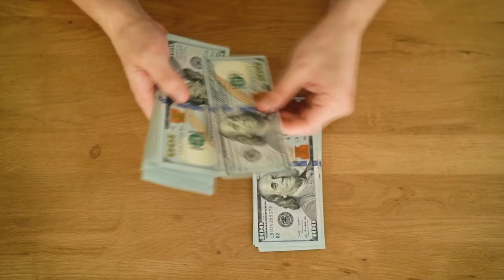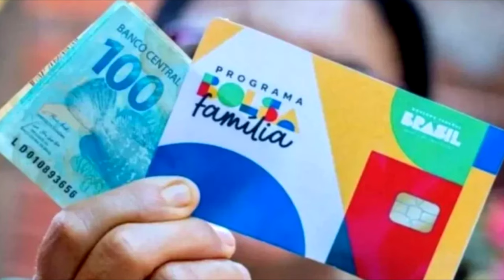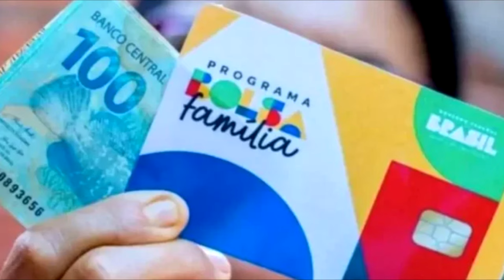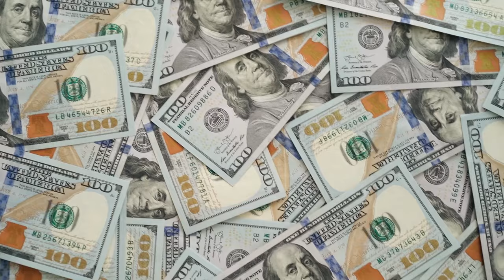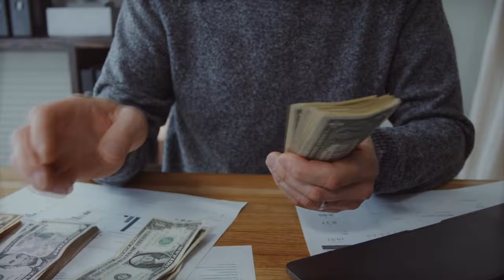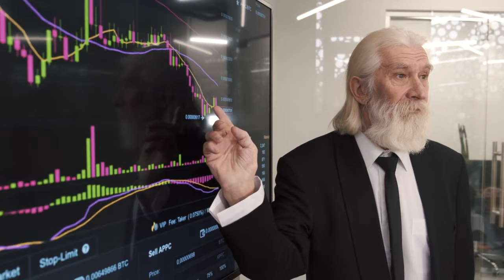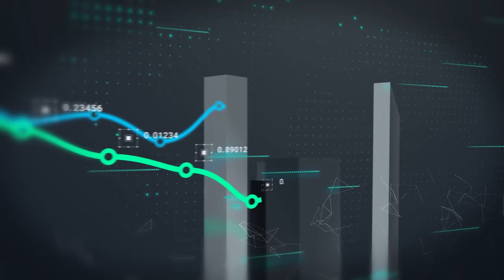O MAL do DESENVOLVIMENTISMO: FERINDO a LIBERDADE em nome do CRESCIMENTO ECONÔMICO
Ajude o canal:

16vmNcrA4Mvf7CaRLirAmpnjz1ZH3bWNkQ (Bitcoin)